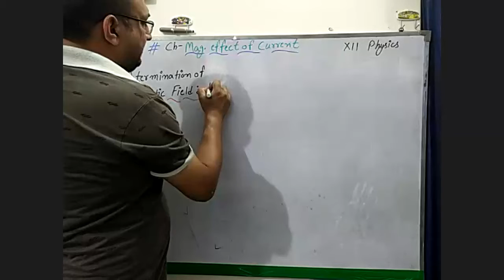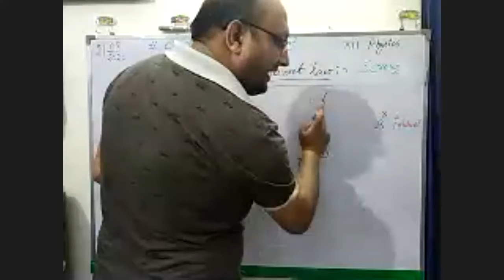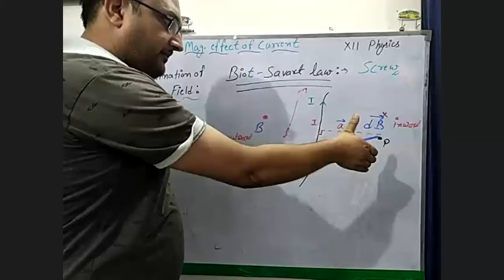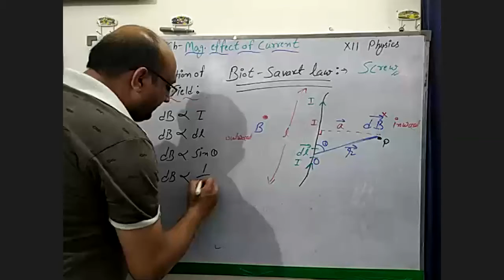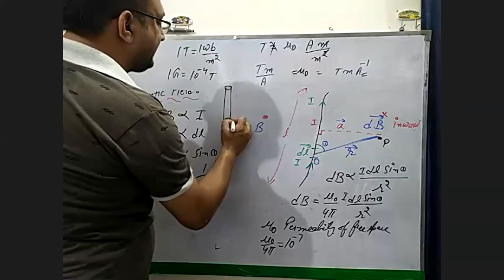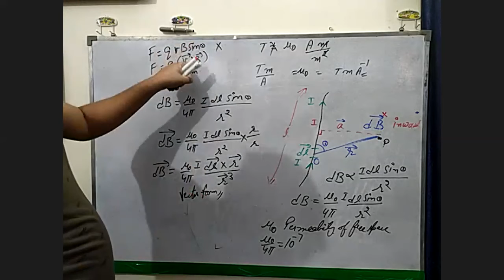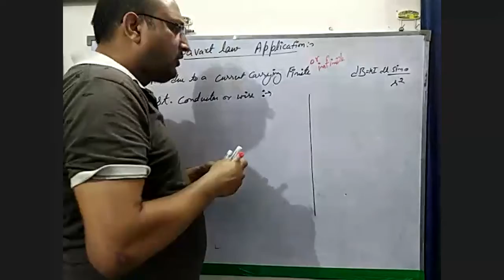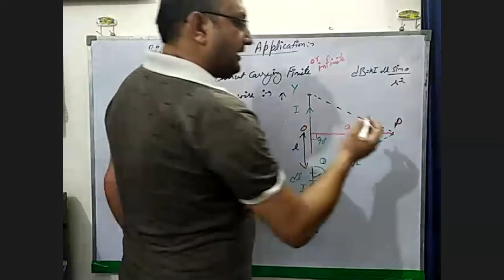TCS XII Determination of Magnetic Field